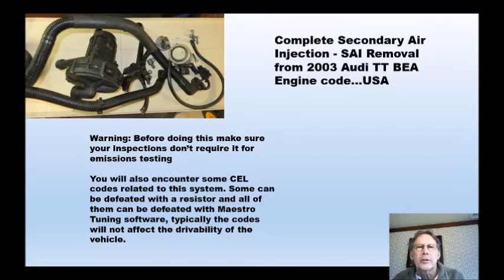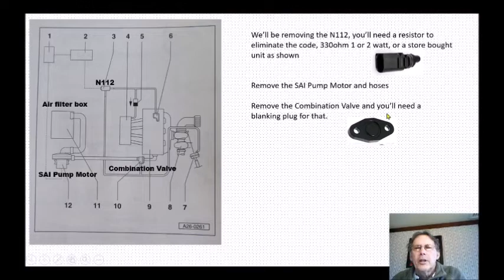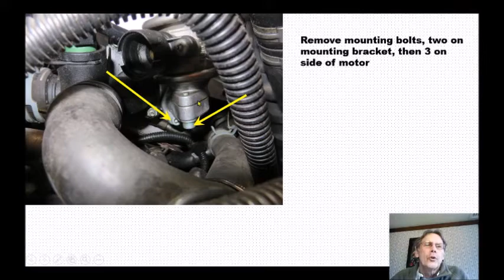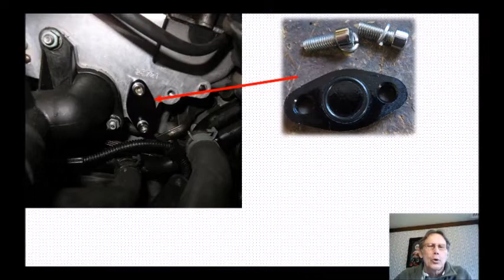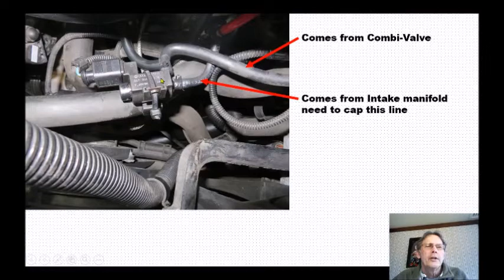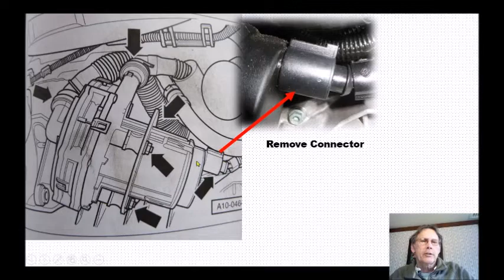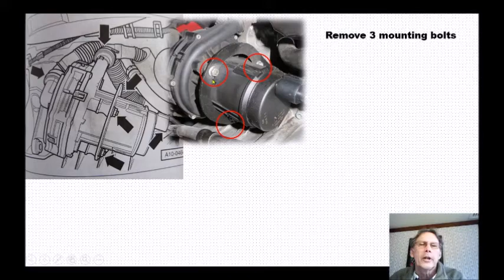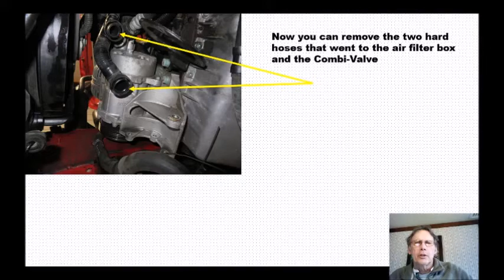SAI Removal from Audi TT MK1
Secondary Air Injection System Removal from 2003 Audi TT